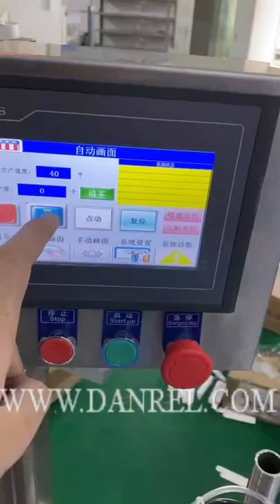High Speed Automatic Small Boxes Cartons Folding Packing Machine with Bottle Feeding Mechanism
High Speed Automatic Small Boxes Cartons Folding Packing Machine with Bottle Feeding Mechanism speed is adjustable which is up to 50  boxes per min., customization offered for various size boxes and bottles. Ink cartridge coding machine and automtic leaflets inserting function can be added.